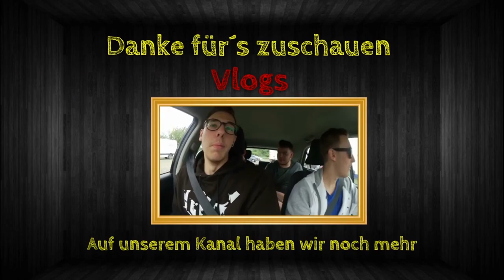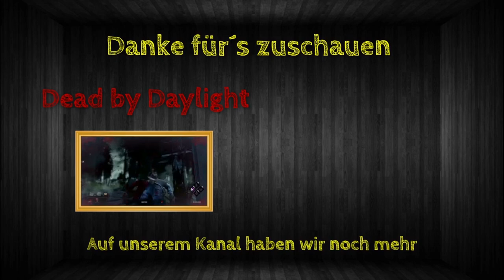Rainbow Best Moments [#099] - The lucky one